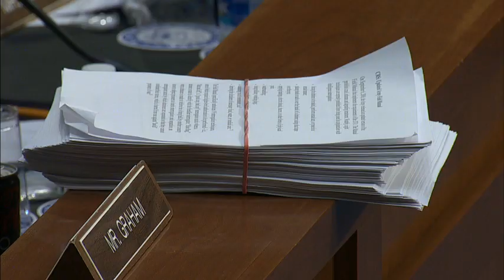AG Nominee Loretta Lynch Testifies Before Senate Judiciary Committee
Loretta Lynch, U.S. attorney for the Eastern District of New York and President Barack Obama’s nominee for attorney general, testifies before the Senate Judiciary Committee. The hearing begins at 10 a.m.